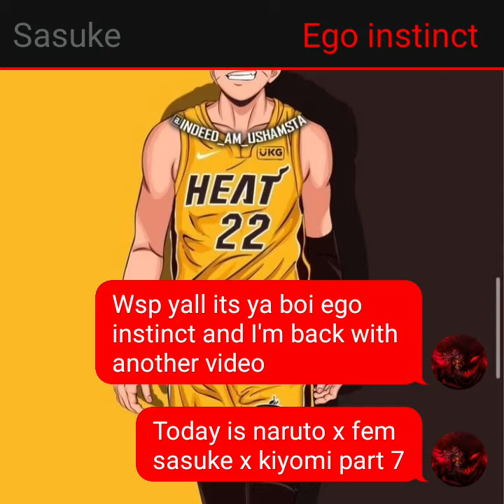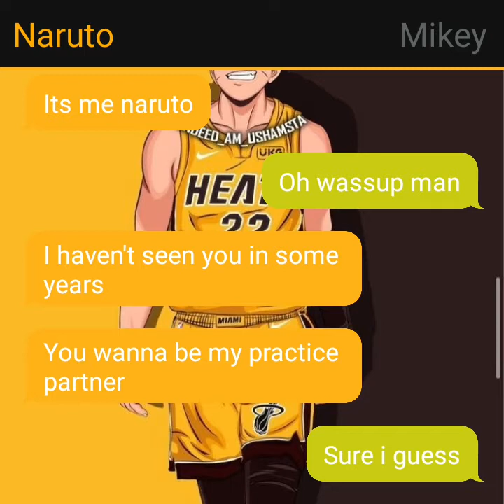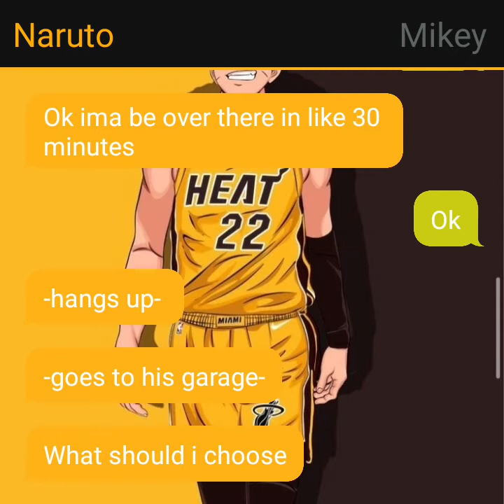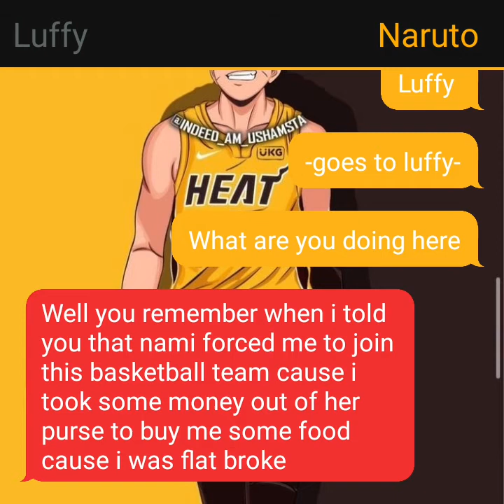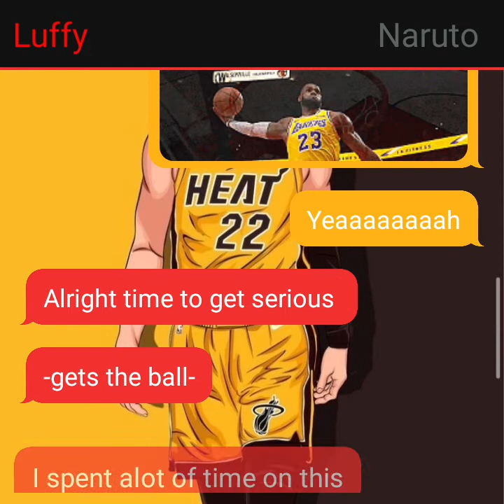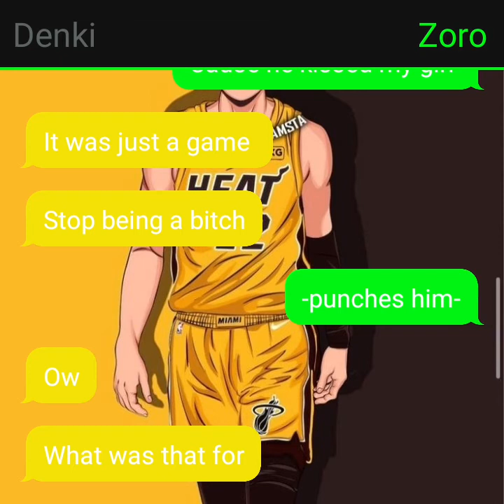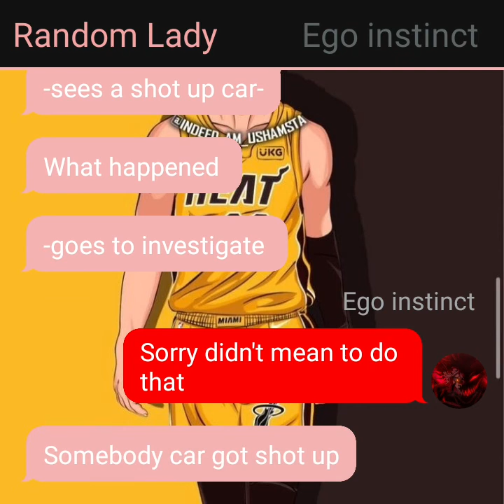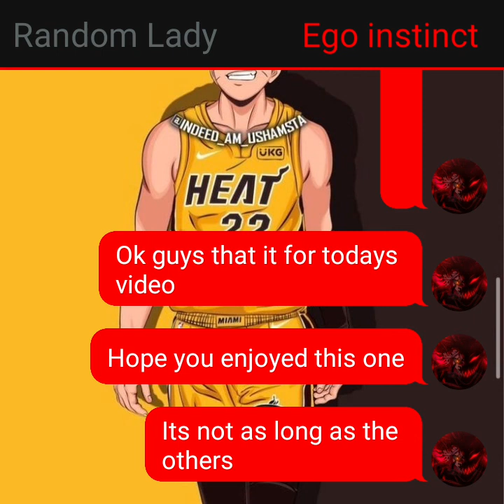Naruto x Fem Sasuke Part 7